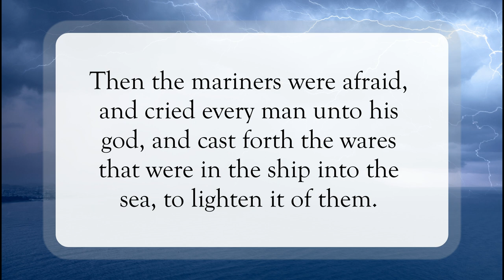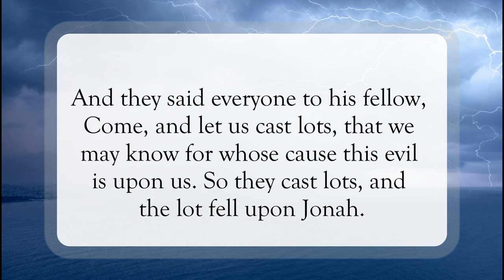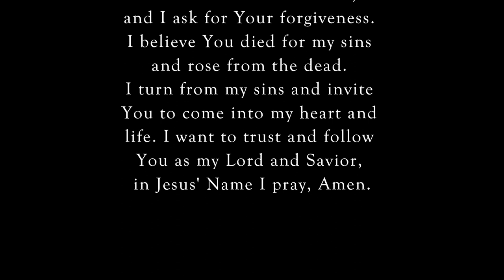Found Out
Scripture of the Day! Found out!